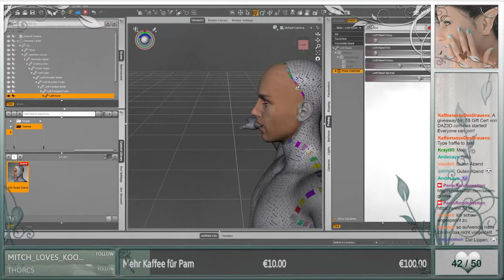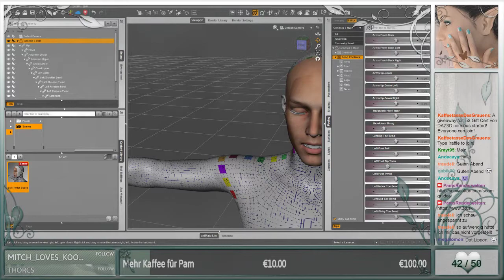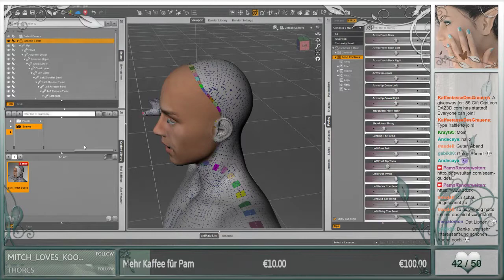[GER] DAZ Studio, Photoshop:Einen Character selbst texturieren : Part One (Part 8)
Wie man einen Charakter für DAZ Studio mit einer eigenen Textur versieht. Part One.